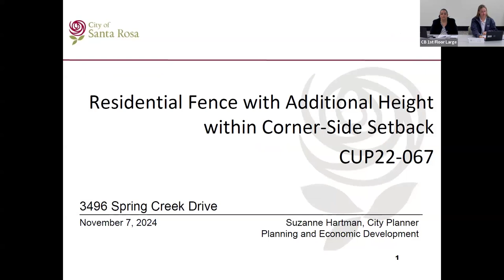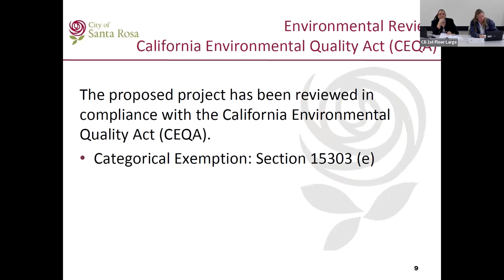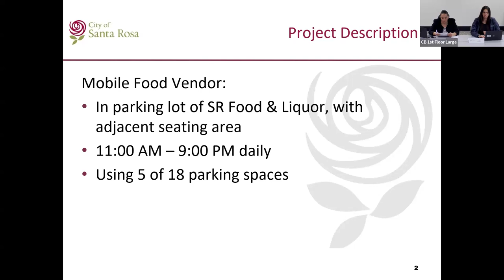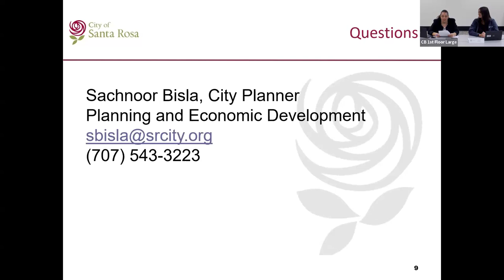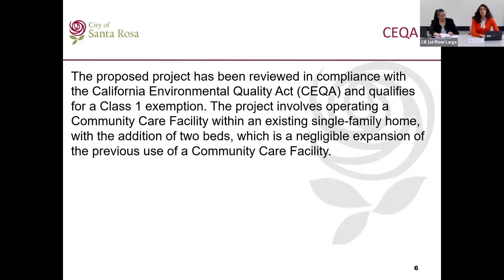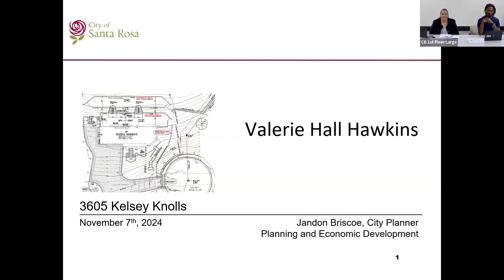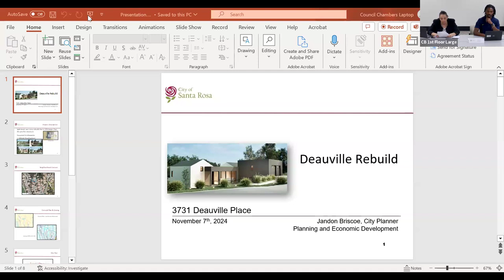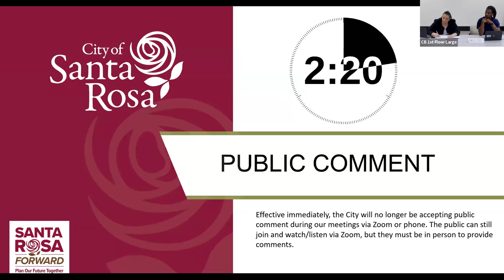City of Santa Rosa Zoning Administrator Meeting - November 7, 2024